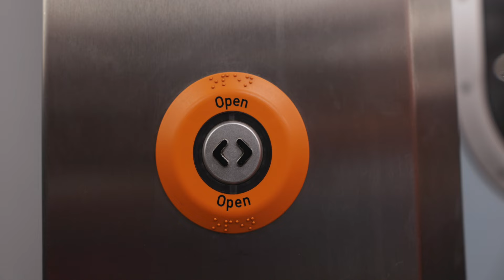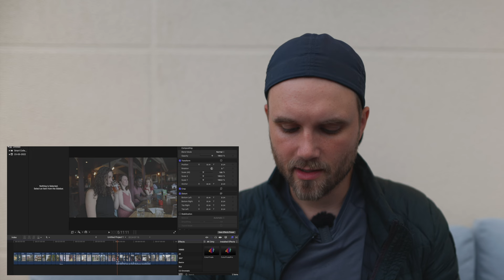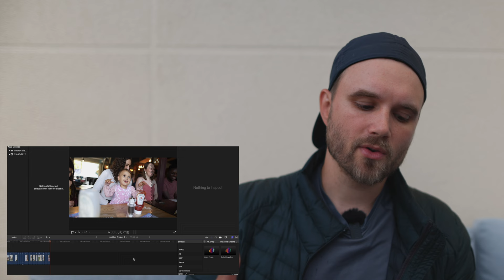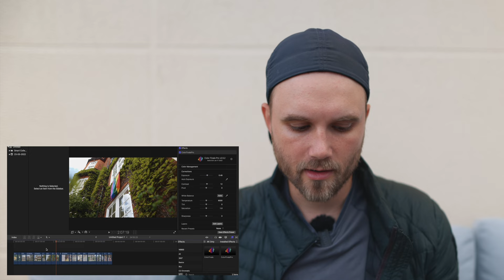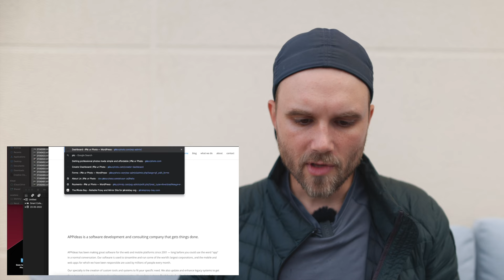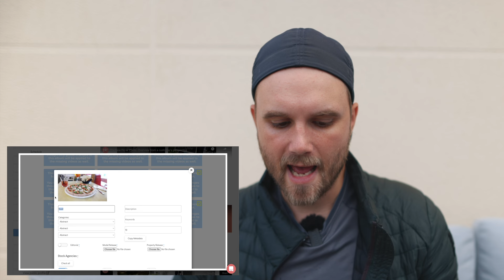$3K/month PASSIVE INCOME—full strategy for Shutterstock, Pond5 (how to make money as a photographer)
Make over $3,000/month in PASSIVE INCOME in 2023. Here’s how I make the bulk of my passive income–how I made my time more efficient, increased my wage per hour, what equipment I use, what shots sell the best, etc..

The stock photography game has changed drastically in the last 20 years—even the last 3-5 years have seen a massive shift in favor of the stock agencies against producers. Shutterstock is paying as little as $0.10 for photo sales and other agencies are following suit.

But there’s still money in stock media—in video. My average video nets me around $20 vs photos at around $0.30. It’s simple supply and demand. The market is flooded with stock photos when there’s a growing demand for high quality video.

Main lens

Cheaper camera you can definitely make stock video

00:00 Intro
1:24 What is stock media? (Stock photos, stock videos)
1:50 Why you SHOULD’T do stock photography
4:10 Stock media can help you live in the moment
4:58 It’s all about consistency, like everything else in life
5:39 Quantity over quality—produce more, faster
7:54 Headed to Cambridge for my sister’s graduation
9:00 What equipment do you need to make money?
11:22 What type of shots sell best?
14:02 Film EVERYTHING
15:02 While filming everything, don’t forget to live
16:32 Why I do it
18:07 How much a shoot or clip pays?
19:36 How to bulk edit stock footage
22:04 How to bulk title and keyword Stock videos